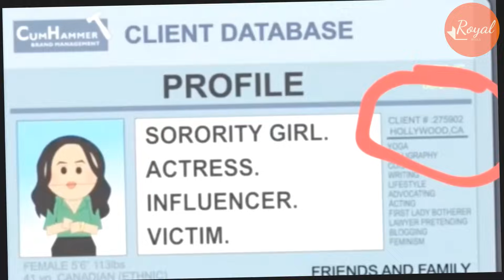CUT THEM OUT! Netflix Faced Backlash As Release Meg's Scene Groping Haz Behind Invictus Games Wings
Meghan Markle appears only briefly in Prince Harry's new Netflix series The Heart of Invictus in scenes where she supports the Duke. However, she is still criticized because of her gesture and Harry’s in the film.